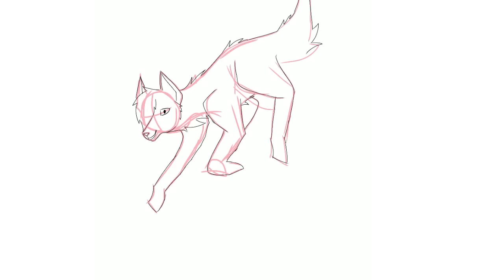Timber | Speedpaint | Art contest entry for King :3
Woo another Art Entry. This time it's for King :3. The character's name is Timber and I do not own him/her.